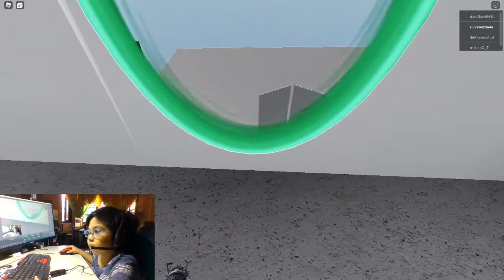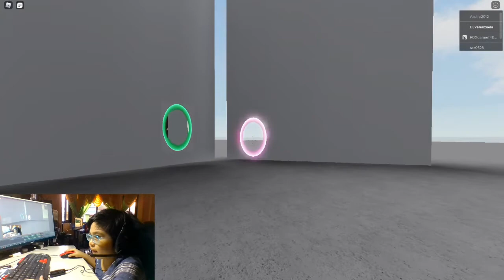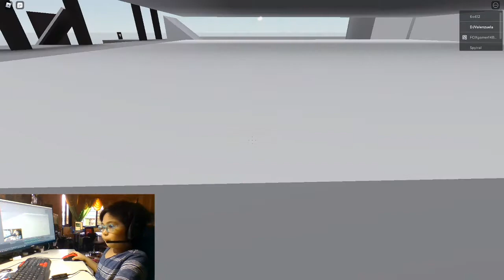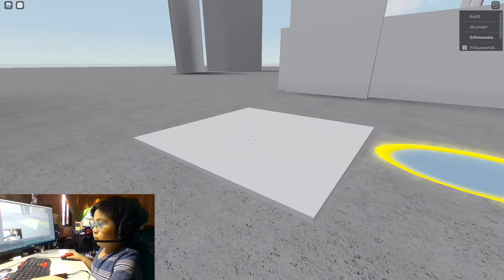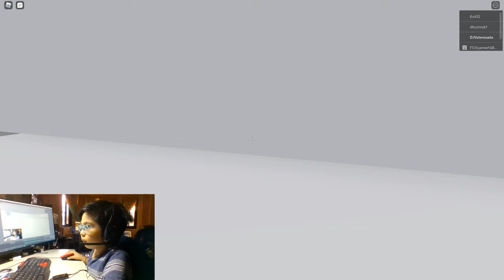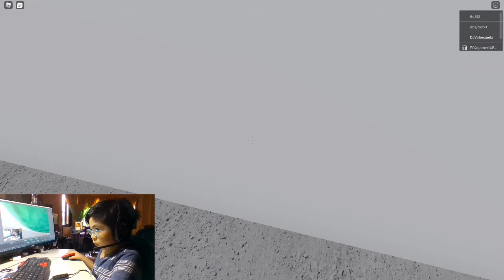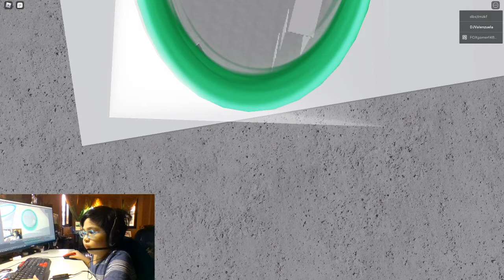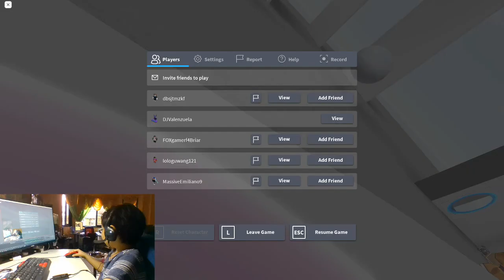Playing portal together with my friend | Let's Play ROBLOX | Dave Valenzuela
Thank you guys for watching my video. Playing portal together with my friend..